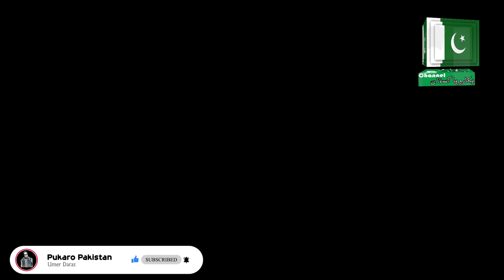Khususi Interview Chaudhari Latif Nazar Gujjar "Pukaro Pakistan"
i hope you will entertain after listen this
Here I have attached Link  this
Here in Pukaro Pakistan YouTube channel you can watch stuff and best content related to Islamic info like naat hammad poetry and Islamic stories we also share education tutorials function and different events make video about YouTube learn about how make money online we will make vlog related to politics and education we will show you where cheap things are available in different Cities  like Mobiles, DSLR & Watches
pukaro pakistan channel will make a lot of videos related to poetry, naat,political road show,